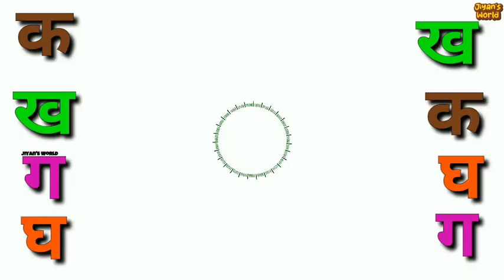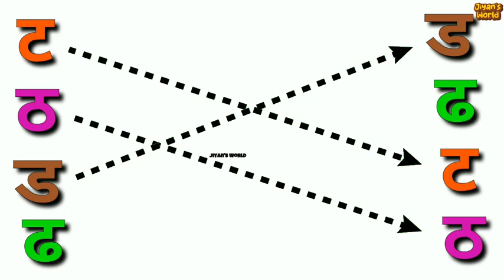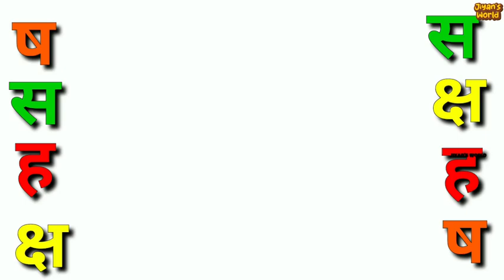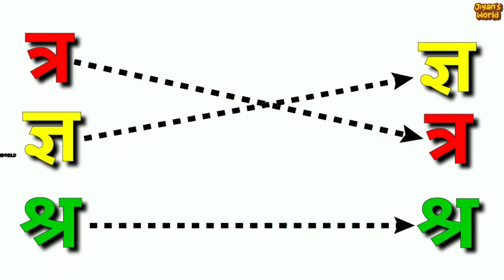hind worksheet | hindi worksheet for lkg class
क ख ग hind worksheet | hindi worksheet for lkg class

हिन्दी varnamala worksheet | hindi worksheets for nursery class

Content cover in this video:
हिन्दी worksheet for kindergarten
hindi varnamala
worksheet for kids
hindi varnamala worksheet
lkg class hindi worksheet
ukg class hindi worksheet
hindi varnamala worksheet for nursery class